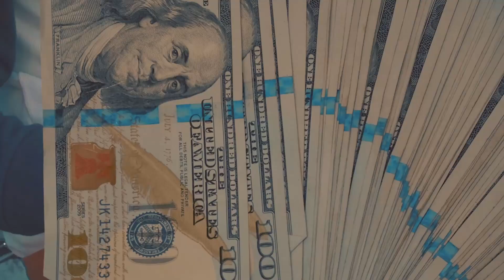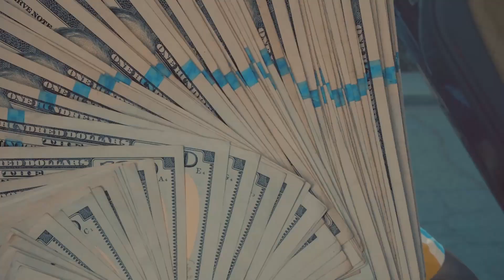(free for profit) gunna type beat "bounce"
This beat is free for profit without a lease on YouTube and SoundCloud as long as credit is given, (prod. Micah)
A copyright will be given to anyone without a lease.

Buy 3 premium or basic leases and get 2 free
Buy 1 Unlimited lease and get 1 free